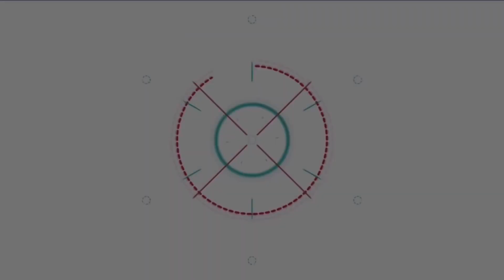มิย่า ลงสนามเป็นนักแข่งเต็มตัว แท็กทีม ปังปอนด์ จัดเต็มความมันส์ Toyota Gazoo Racing Motorsport 2023